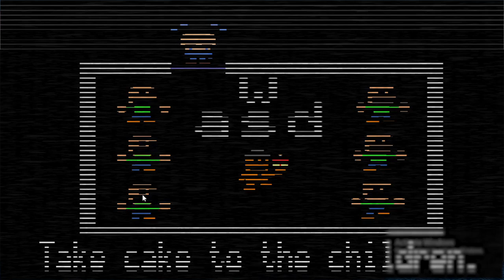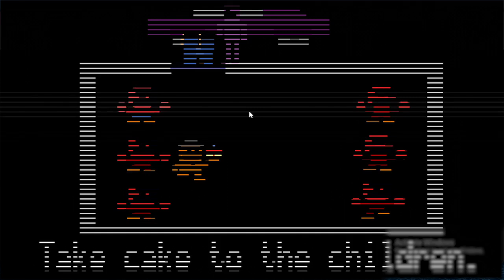I play FNAF for the FIRST TIME in YEARS... - Five Nights at Freddy's 1 & 2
Today I play FNAF 1 and 2 for the first time in so long. I don't know what happened to me since then... but I am now hilariously terrible at the game.

(っ◔◡◔)っ ♥ how am i so bad lmao ♥

Timestamps:
0:00 FNAF 1
13:27 FNAF 2